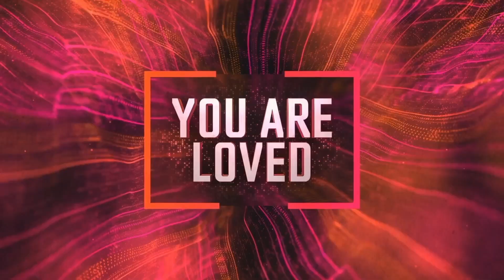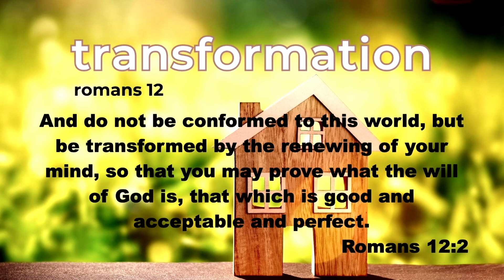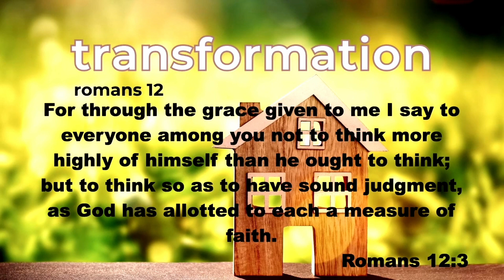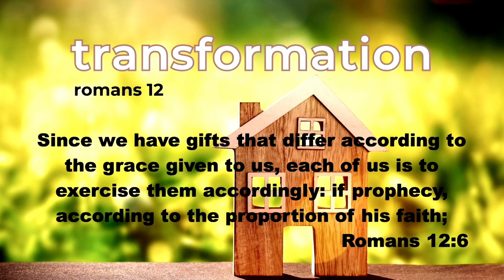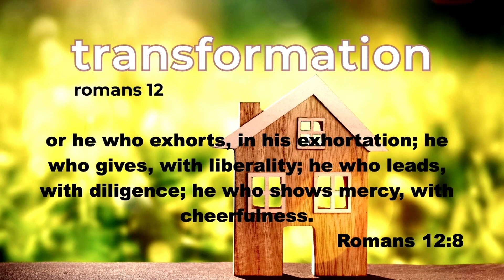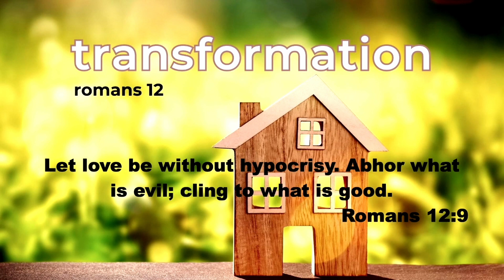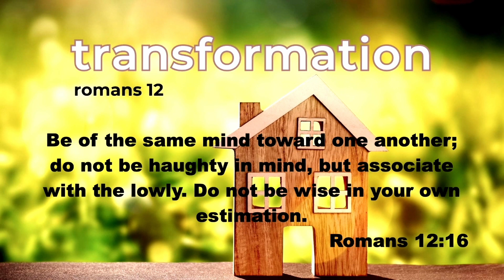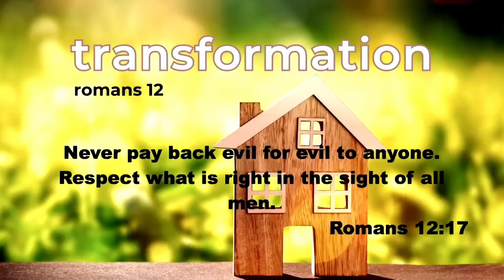Romans 12 | John Nunnally | April 16th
This week we have a special guest preacher; join us as Pastor John teaches from Romans chapter 12.